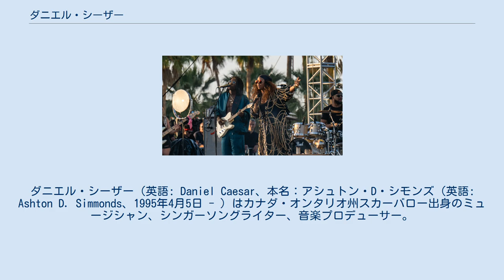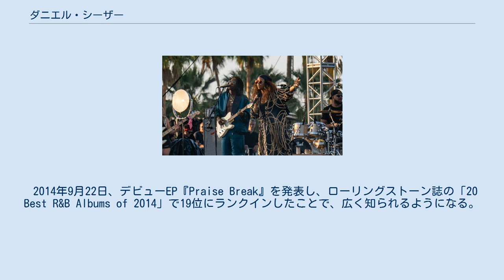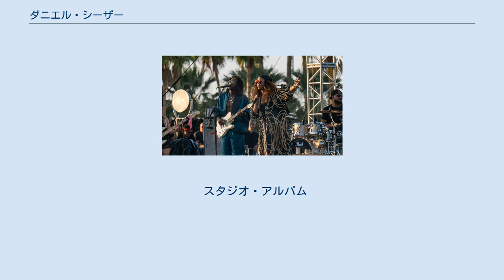ダニエル・シーザー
カナダのヒップホップ・ミュージシャン
ダニエル・シーザー（英語: Daniel Caesar、本名：アシュトン・D・シモンズ（英語: Ashton D. Simmonds、1995年4月5日 - ）はカナダ・オンタリオ州スカーバロー出身のミュージシャン、シンガーソングライター、音楽プロデューサー。
 2014年のデビューEP『Praise Break』、2015年のEP『Pilgrim's Paradise』で広く知られるようになり、2017年にデビューアルバム『Freudian』をリリース。
第60回グラミー賞でベストR&Bアルバム賞にノミネートされる。
2019年は2作目のアルバム『Case Study 01』をリリースした。
 コーチェラで演奏するダニエル・シーザー（左）とH.E.R.（右）（2018年） 1995年4月5日、ダニエル・シーザーことアシュトン・D・シモンズはトロントのスカーバローで生まれ、オンタリオ州オシャワで育った。
 2014年9月22日、デビューEP『Praise Break』を発表し、ローリングストーン誌の「20 Best R&B Albums of 2014」で19位にランクインしたことで、広く知られるようになる。
 2015年11月12日、EP『Pilgrim's Paradise』をリリースする。
 2017年8月25日、デビューアルバム『Freudian』をリリースした。
第60回グラミー賞では、最優秀R&Bアルバム賞にノミネート、収録曲「Get You」でR&Bパフォーマンス賞の2部門にノミネートされた。
第61回グラミー賞では、同アルバム収録曲「Best Part」で最優秀R&Bパフォーマンス賞を受賞した。
 2019年6月28日、2作目のアルバム『Case Study 01』をリリースする。
第62回グラミー賞ではブランディとの楽曲「Love Again」が最優秀R&Bパフォーマンス賞にノミネートされた。
 ダニエル・シーザーの音楽はソウルとゴスペルの影響を受けている。
彼は影響を受けたアーティストとして、フランク・オーシャン、カニエ・ウェスト、ビヨンセ、ドアーズのフロントマンであるジム・モリソンを挙げている。